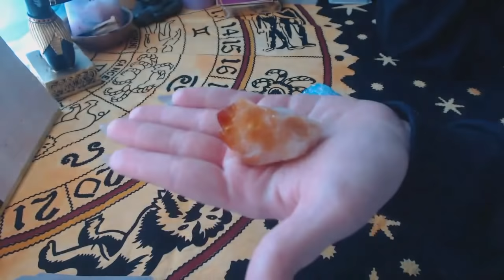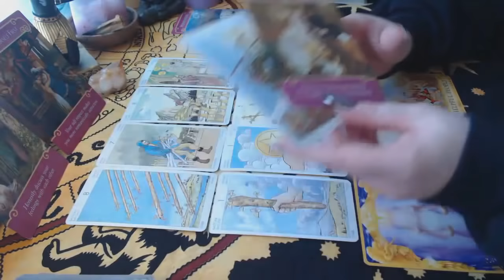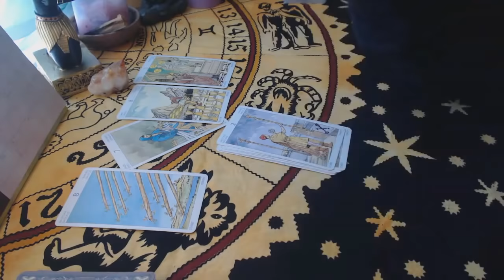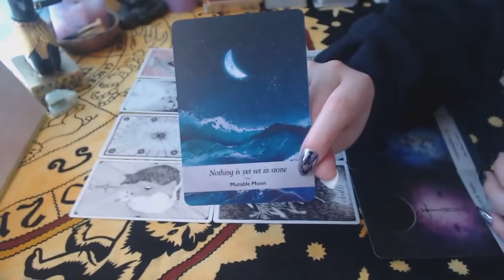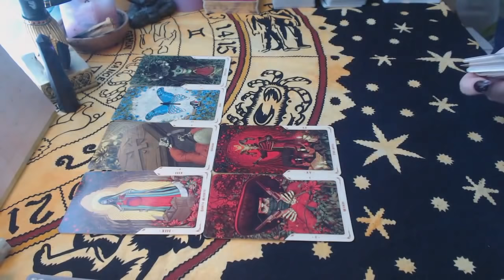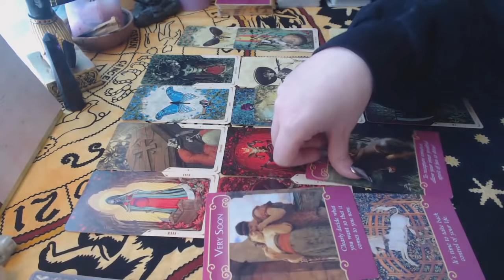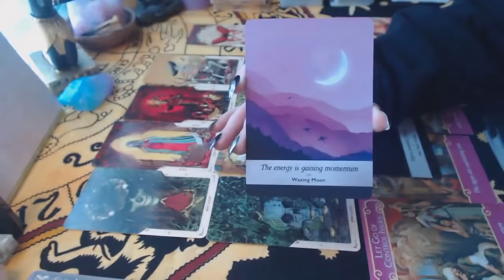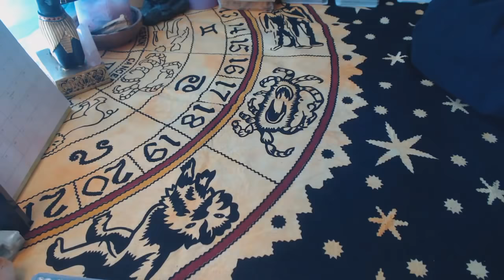🤔 What Are They Planning?? 🤔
Today's reading is about your person's intentions toward you! What are they planning to do, and what's the potential outcome of the situation??